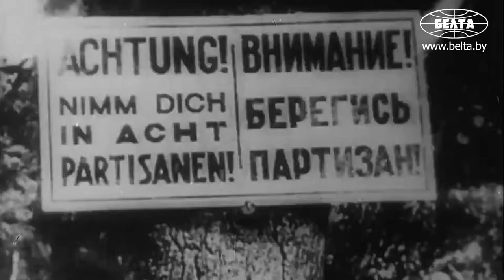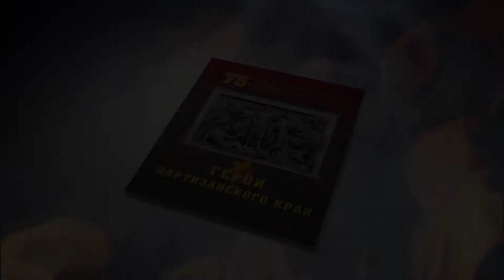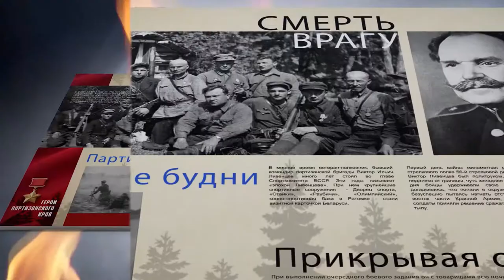"Суражские ворота"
«Суражские (Витебские) ворота» сыграли большую роль в развитии партизанского движения на территории Беларуси.
«Суражские ворота» – 40 км разрыва фронта на стыке немецких групп армий «Север» и «Центр» между Велижем и Усвятами – существовали с февраля по сентябрь 1942 г. По сути – это дорога жизни. Удержание ворот было поручено партизанским отрядам под командованием Миная Шмырева.